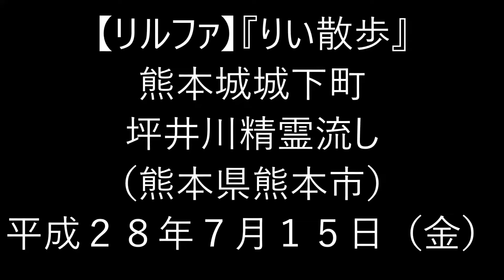H28(2016)7/15(金)②リルファのリリー【りい散歩】熊本城城下町坪井川精霊流し(熊本県熊本市)!!精霊流し、終わる